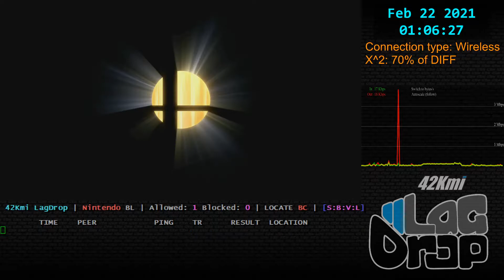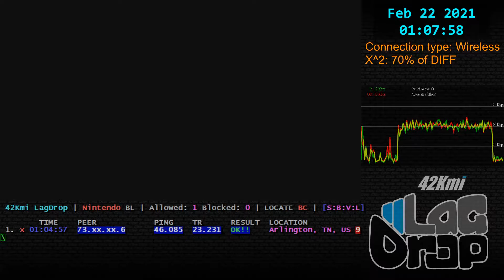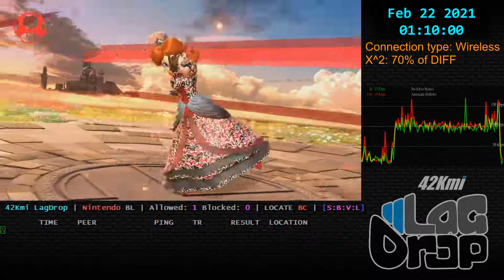SmashBros - 2021-02-22 - 10.1.0 - ultimate [Arlington, TN, US] lag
Daisy Ness Mewtwo Jigglypuff Purin